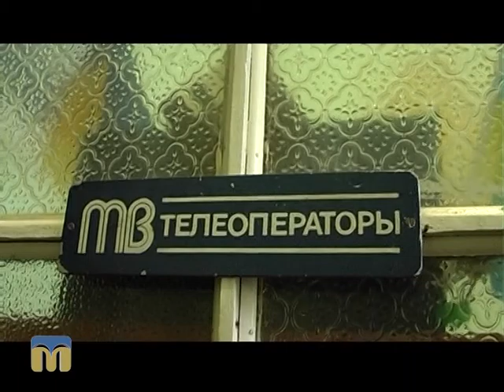Новий день. Оператори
Автор - Яна Покидько.
Оператор — Антон Небісь.